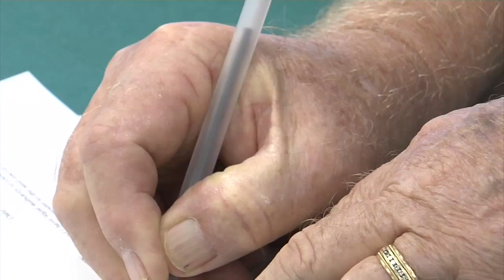Picking up on Parkinson’s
One problem with Parkinson’s disease is that it often takes years before it’s diagnosed. Looking back, people realized they missed early warning signs.

“Because it is a progressive, neurodegenerative disease that goes through several stages,” says Nathalie Grondin, who is a physical therapist with Lee Memorial Health System.

There is no single defining symptom of Parkinson’s disease; rather, a combination of warning signs. Perhaps the most typical is shaking or tremors.

“There’s a very specific type of tremor, they call it a pill-rolling tremor it typically will start in one hand and it will start at rest,” says Grondin.

Another change is often overlooked…

“The early indicators could be changes in handwriting, very small and shaky handwriting,” says Grondin.

Since Parkinson’s affects the part of the brain that controls movement, changes in walking could be another tip-off.

“There will be a shuffling gait. A person wants to move and their feet get stuck. That’s often a hallmark,” says Grondin.

A quiet voice and masked or muted facial expressions are other classic signs.

Getting a Parkinson’s diagnosis is only the beginning. The earlier it’s confirmed, the sooner people can get help. Unlike years past, when it was passively treated with medication, todays Parkinson’s patients are encouraged to be proactive.

“It’s been proven that with regular exercise, activity targeted towards specific problems that a person can actually slow the progression of Parkinson’s,” says Grondin.

Picking up on Parkinson’s as soon as possible enables people to navigate life putting their best foot forward.